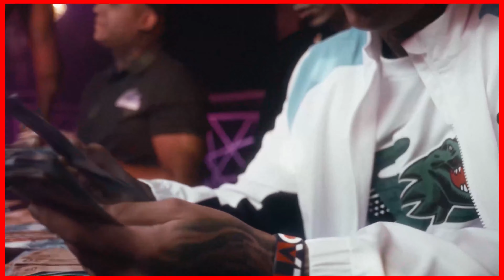MC TUTO, MC LELE JP, MC DON JUAN - BEM MELHOR SÓ PART. GABB MC (VIDEO OFICIAL)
Artista(s): MC TUTO, MC LELE JP MC DON JUAN
Produtor:
Ano: 2023